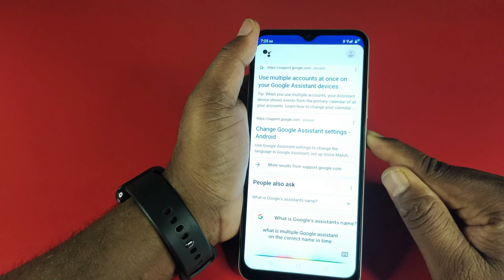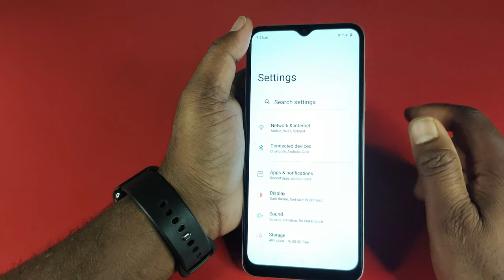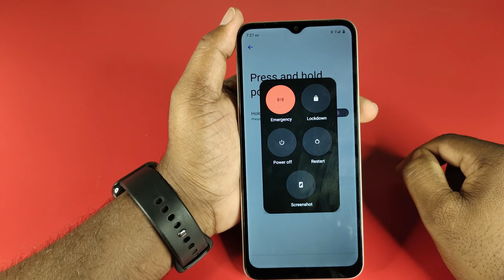Realme C33 Switch Off Problem | Realme C33 Switch Off Kaise Kare | How To Switch Off Realme C33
Mobile Model Name : Realme C33

Problem : Switch Off Problem

how to switch off realme c33
realme c33 ko switch off kaise kare
how to switch off realme c33 phone
realme c33 off kaise kare
realme c33 switch off kaise karen
how to power off realme c33
realme c33 power off problem
realme c33 power off kaise kare
realme c33 how to switch off
realme c33 switch off kaise hota hai
realme c33 phone ko switch off kaise karen
realme c33 mobile off kaise kare
realme c33 mobile switch off kaise kare
realme c33 phone switch off kaise kare
realme c33
realme c33 switch off
how to switch off c33 realme
realme switch off problem
realme c33 ko off kaise kare
switch off
how to restart realme c33
realme c33 ko power off kaise kare
how to switch off realme c 33
power off
realme c33 restart
phone ko switch off kaise karen
realme c33 ko switch off kaise karen
realme c33 problem
mobile switch off problem
realme c2 33
realme phone switch off kaise kare
c33 power off
realme c33 power button not working
c33
how to power off realme c33 phone
how to switch off realme phone
phone ko switch off kaise karte hain
realme c33 power button
how to switch on phone without power button
how to turn off realme c33
phone off kaise kare
phone switch off kaise kare
realme c35 switch off problem
mobile switch off kaise karen
mobile switch off nahin ho raha hai
phone off problem
realme 9i switch off kaise kare
realme c 33

Hariom Electronics
 India